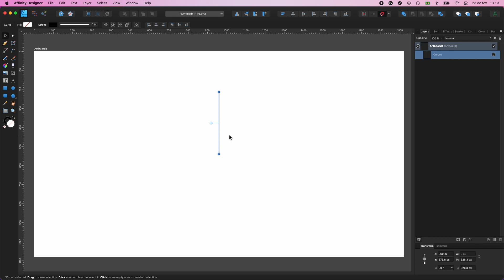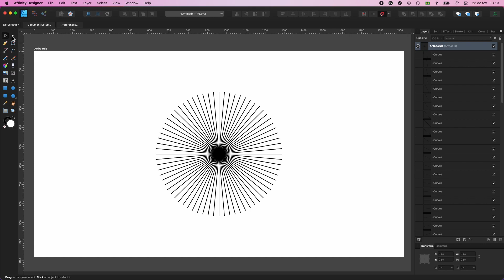Simple Lines Logo - Part 1 (Affinity Designer)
A quick tutorial on how to make a lines logo  with Affinity Designer.